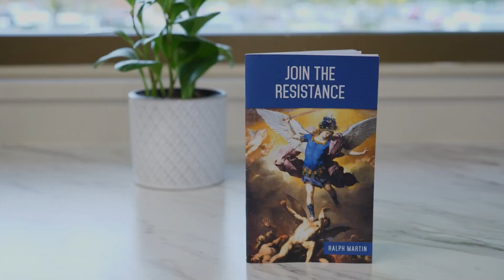Consuming Fire - Part One - St. Monica Video Library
#2218 -  Ralph Martin speaks at the 2021 Lift Jesus Higher Rally about the many times fire is used in scripture to describe the action of God.  Part One,  from The Choices We Face from Renewal Ministries.  Used with permission.  As seen on San Antonio Public Access channel 20- Spectrum/Time Warner; Channel 19- Grande Cable; and channel 99- A  T  &  T  U-verse cable.